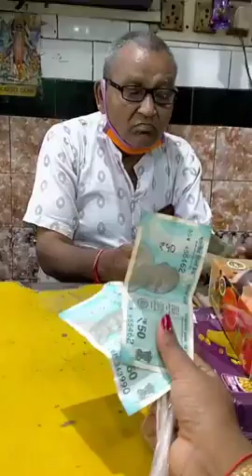জীবনে প্রথম বার জামাই ষষ্ঠী।। My first vlog 2023 Bangla vlog//village vlog//village life style.